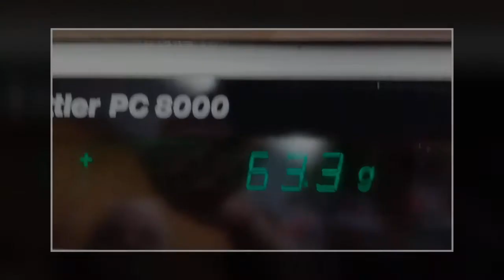10 5mm Miami Cubain